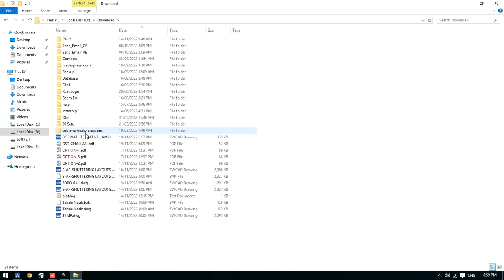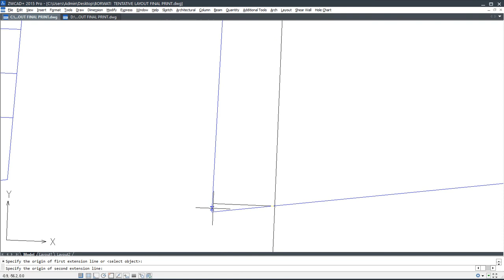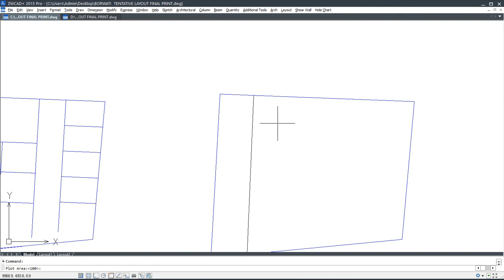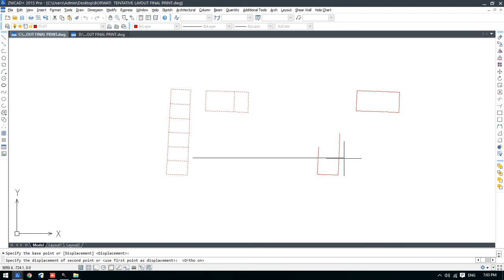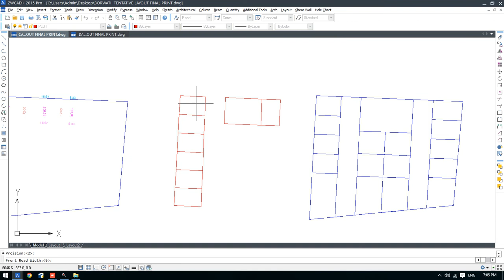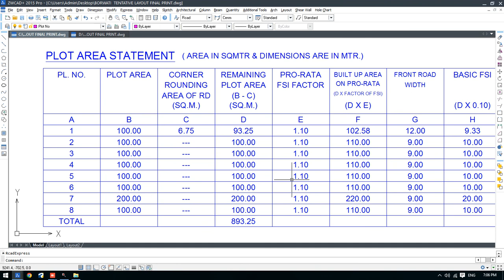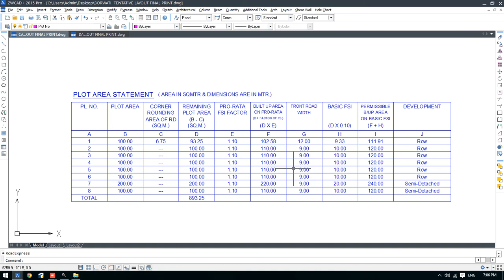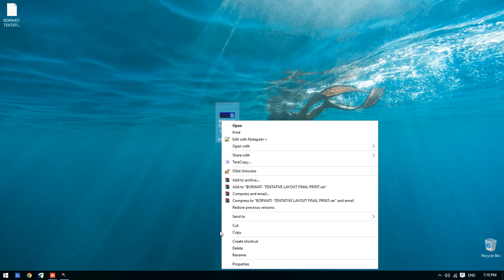Layout Software New Video